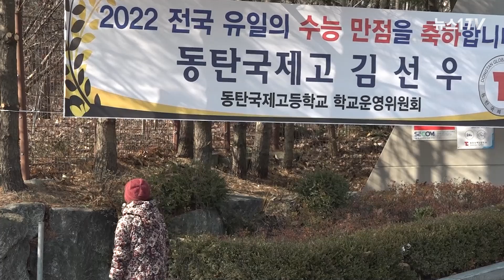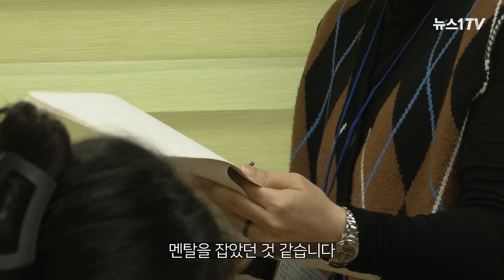'수능만점자' 김선우 학생이 생각하는 자신의 단점은? (feat:MBTI)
(서울=뉴스1) 정윤경 기자,이종덕 기자 = "롤 모델을 구체적으로 정해 놓진 않았어요. 대신 한 명쯤은 나를 '롤모델로 삼았으면 좋겠다'는 생각은 해요. 그 정도로 제가 믿음직한 사람이 먼저 되어야겠죠."

'역대급 불수능'으로 꼽히는 2022학년도 대학수학능력시험(수능)에서 전 과목 만점을 받은 김선우씨(19)는 만점으로 수능성적을 거둔 소회를 밝히며 이같이 말했다.

지난 12일 자신의 모교인 동탄국제고에서 진행된 뉴스1과의 인터뷰에서 그는 "국어가 너무 어려워서 만점을 받을 것이란 생각은 못했다"며 "가채점을 국어부터 했는데 틀린 문제가 없어서 순간 잘못 채점을 했나 싶었다"고 말했다.

고려대 행정학과에 입학한 상태에서 재수를 한 반수생인 그는 올해 4월 대학 중간고사가 끝날 때쯤 반수를 결심하고 6월부터 양지 메가스터디 기숙학원에서 공부를 해왔다.

김씨는 "7월쯤에 실전으로 모의고사를 봤었는데 수학 성적이 70점대였다"며 "조급해하거나 불안해하면 그 시간만큼 공부를 못하게 되는 것이니 주어진 시간 안에 할 수 있는 최대한으로 해보자란 생각으로 임했다"고 말했다.

곁에서 인터뷰를 지켜보던 고1·고3 담임선생님은 "선우는 과거에도 지금처럼 차분하고 중심을 잃지 않는 아이였다"며 "담임으로서 굉장히 정서적으로 의지를 많이 한 아이"라고 말했다.

수능만점자 김선우씨의 MBTI, 자신이 생각하는 성격의 단점, 공부방법 등에 대해서는 영상을 통해 자세히 만나볼 수 있다.